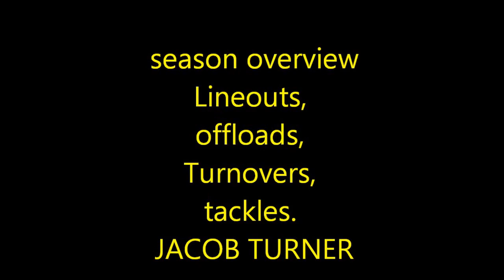Jacob turner Highlights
loved last season and cant wait for the next!